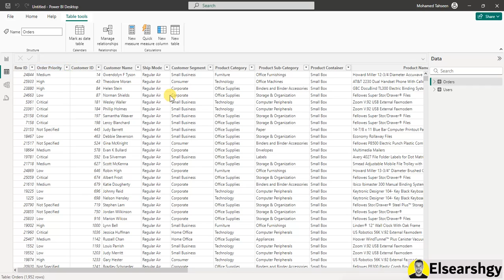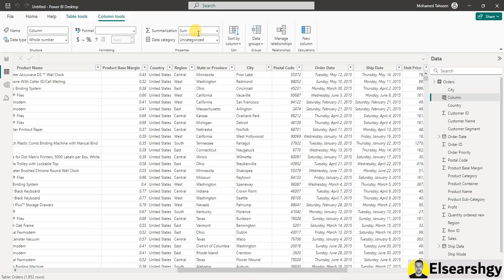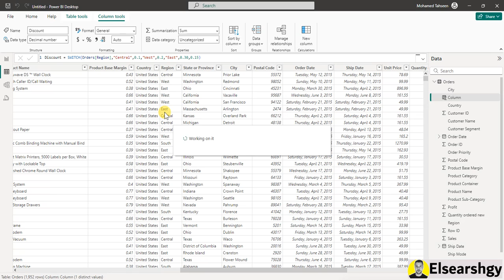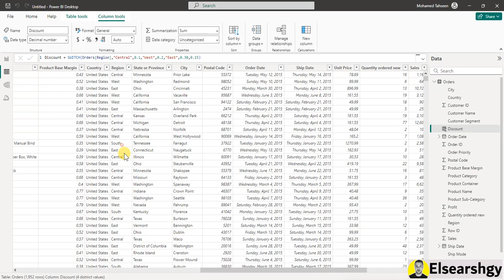كيفية استخدام دالة SWITCH في DAX لتحليل البيانات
دالة SWITCH في DAX بتخليك تقدر تتعامل مع شروط متعددة في التحليل بطريقة مرنة وسهلة. يعني لو عندك مجموعة من القيم أو الحالات المختلفة وعايز تحدد قيمة معينة بناءً على شرط، دالة SWITCH هتساعدك في ده.

مثلاً، لو عندك عمود فيه تقييمات الموظفين (ممتاز، جيد، مقبول، ضعيف)، وعايز تحسب قيمة جديدة بناءً على التقييم، تقدر تستخدم دالة SWITCH لتحديد قيمة معينة لكل تقييم.

دليل شامل لدالة SWITCH في DAX
كيفية تنفيذ شروط متعددة باستخدام دالة SWITCH في DAX
استخدام دالة SWITCH في DAX لإنشاء تقارير مرنة
شرح دالة SWITCH في DAX: كيفية التعامل مع الحالات المختلفة
كيف تساعدك دالة SWITCH في DAX على تحسين تحليلاتك
تقنيات متقدمة لاستخدام دالة SWITCH في DAX
خطوات عملية لاستخدام دالة SWITCH في DAX
تعلم كيفية استخدام دالة SWITCH لتحسين أداء التقارير في DAX
كيفية تطبيق دالة SWITCH في DAX على بيانات متعددة
دالة SWITCH في DAX: كيفية إدارتها بكفاءة
كيفية استخدام دالة SWITCH في DAX لتبسيط التحليل
تطبيقات عملية لدالة SWITCH في DAX
استخدام دالة SWITCH في DAX لإدارة البيانات بشكل أفضل
كيفية استخدام دالة SWITCH لتخصيص التقارير في DAX
شرح كيفية استخدام دالة SWITCH في DAX لتطبيق القواعد الشرطية
كيفية دمج دالة SWITCH مع دالات أخرى في DAX
تعلم كيفية استخدام دالة SWITCH لإدارة البيانات المتقدمة في DAX
كيفية استخدام دالة SWITCH في DAX لتحليل البيانات المجمعة
دالة SWITCH في DAX: كيفية استخدامها في حالات مختلفة
نصائح لتطبيق دالة SWITCH في DAX بفعالية
كيفية تحسين أداء التقارير باستخدام دالة SWITCH في DAX
استراتيجيات استخدام دالة SWITCH في DAX لتحليل شامل
كيفية تخصيص دالة SWITCH في DAX لتلبية احتياجاتك
تطبيق دالة SWITCH في DAX: أمثلة وحالات عملية
كيفية استخدام دالة SWITCH في DAX لتصنيف البيانات
تعلم كيفية بناء استعلامات معقدة باستخدام دالة SWITCH في DAX
كيف تسهم دالة SWITCH في تحسين تقاريرك في DAX
كيفية استخدام دالة SWITCH في DAX لإنشاء تحليلات تفصيلية
دالة SWITCH في DAX: طرق فعالة لإدارة البيانات وتحليلها
How to Use the SWITCH Function in DAX for Data Analysis
Comprehensive Guide to the SWITCH Function in DAX
Implementing Multiple Conditions with the SWITCH Function in DAX
Using the SWITCH Function in DAX to Create Flexible Reports
Understanding the SWITCH Function in DAX: Handling Different Cases
How the SWITCH Function in DAX Enhances Your Analytics
Advanced Techniques for Using the SWITCH Function in DAX
Practical Steps for Implementing the SWITCH Function in DAX
Learn How to Use the SWITCH Function to Improve Report Performance in DAX
Applying the SWITCH Function in DAX to Multiple Data Sets
Managing the SWITCH Function Efficiently in DAX
Simplifying Analysis with the SWITCH Function in DAX
Practical Applications of the SWITCH Function in DAX
Using the SWITCH Function in DAX for Better Data Management
Customizing Reports with the SWITCH Function in DAX
How to Use the SWITCH Function in DAX for Conditional Rules
Integrating the SWITCH Function with Other DAX Functions
Managing Advanced Data with the SWITCH Function in DAX
Analyzing Aggregated Data with the SWITCH Function in DAX
The SWITCH Function in DAX: Using It for Various Scenarios
Tips for Effective Application of the SWITCH Function in DAX
Enhancing Report Performance with the SWITCH Function in DAX
Strategies for Using the SWITCH Function in DAX for Comprehensive Analysis
Customizing the SWITCH Function in DAX to Meet Your Needs
Implementing the SWITCH Function in DAX: Examples and Use Cases
Using the SWITCH Function in DAX for Data Classification
Building Complex Queries with the SWITCH Function in DAX
How the SWITCH Function Improves Your Reports in DAX
Using the SWITCH Function in DAX for Detailed Analysis
The SWITCH Function in DAX: Effective Ways to Manage and Analyze Data